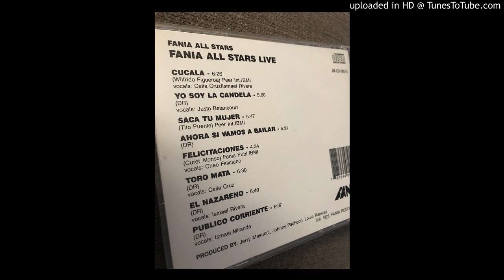Creo Feliciano/ Felicitaciones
Fania All Stars Live